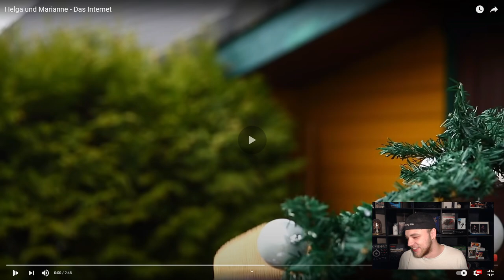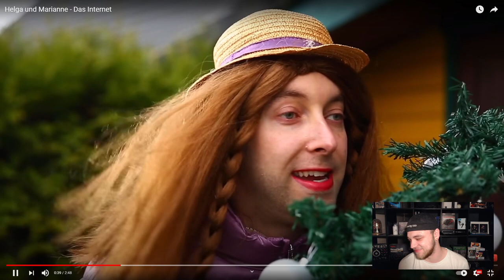Helga und Marianne - Das Internet Reaktion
Heute Reagieren wir auf das Video von @frischhaltefolie :

Helga und Marianne - Das Internet